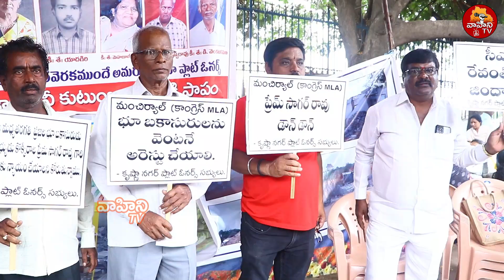పేదల పై ఎమ్మెల్యే దౌర్జన్యం..| Mancherial Congress MLA Prem Sagar Rao Land Kabza | CM Revanth | VTv